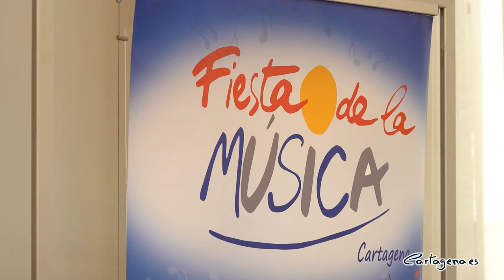Cartagena se suma a la Fiesta de la Música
Cartagena celebrará del 19 al 21 de junio la séptima edición de la Fiesta de la Música. El concejal de Cultura, David Martínez Noguera, ha presentado hoy, 15 de junio, la programación que ha preparado el Ayuntamiento de Cartagena con motivo del Día de la Música.

“Desde 1982, la celebración de la Fiesta de la Música en toda Francia y en el mundo reúne a aficionados y profesionales de la música y al público en general. Se celebra en una fecha única y simbólica, el 21 de junio, día del solsticio de verano y se ha convertido en un gran evento popular gratuito abierto a todos los músicos amateurs de todos los niveles o profesionales”, ha explicado David Martínez Noguera.

“Este 2021 nos sumamos, como en años anteriores, a esta celebración, y lo hacemos con la ganadora de la primera edición del Concurso Musical Joven, Claudia Vergotti”, ha avanzado el concejal.

Martínez Noguera ha recordado que el primer premio del certamen musical que echó a andar en la pasada edición de la Fiesta de la Música consistía en la grabación, mezcla, masterización y producción musical de un single. Así, a lo largo de los últimos meses, Claudia ha trabajado, en las instalaciones que la Concejalía de Juventud dispone en el Centro Juvenil de Canteras, junto al productor musical Daniel Enríquez Alcina y con los músicos Gonzalo Ruiz (guitarra), Alejandro Solano (batería), Javier Cabrera (bajo) y Pepe Ludeña (cuerda y percusión).

Fruto de este trabajo, ha surgido el tema ‘Mejor que no vuelvas’, que ya se puede escuchar y disfrutar en diferentes plataformas.

Un año más, el programa UrbanCTFest 2021 se une a la celebración de esta Fiesta con una Battle Rap clasificatoria que tendrá lugar el 19 de junio, a las 18:00 horas, en el patio de la Concejalía de Juventud y a la que se podrá asistir previa recogida de una invitación. Toda la información está disponible a través de la cuenta de Instagram del programa.

Por otra parte, el domingo 20, la Agrupación Musical Sauces presenta, organizado por el programa Entre Cuerdas y Metales, el concierto ‘Nuestros Jóvenes Solistas’, a las 20:00 horas en el Auditorio El Batel.

En el concierto intervendrán, acompañados por sus compañeros de la banda titular, seis jóvenes solistas. Para más información se puede contactar a través de su correo.

Además, el concejal ha invitado a los músicos y aficionados a la música de Cartagena a sumarse a esta celebración. “El 21 de junio invitamos a todos los músicos de Cartagena a que, desde las 10:00 horas hasta las 22:00 horas, compartan su música y el espíritu de la Fiesta con toda la ciudad actuando desde balcones y ventanas, subiendo a sus redes sociales estas actuaciones con los hasthags FDLM y fiestamusicact”, ha subrayado el concejal.

SEGUNDA EDICIÓN DEL CONCURSO MUSICAL JOVEN FIESTA DE LA MÚSICA

La concejalía de Juventud ha convocado la segunda edición del Concurso Musical Joven Fiesta de la Música, con el objetivo de impulsar, promover y dar a conocer el talento de los jóvenes músicos locales. Las bases del concurso pueden consultarse en la página de la concejalía..

Así, podrán participar todos aquellos solistas o grupos que cumplan con los siguientes requisitos:

a) Residir, a fecha de la publicación de este Concurso juvenil, en Cartagena, o haber nacido en Cartagena.
b) Tener entre 16 y 35 años de edad a la fecha de la publicación.

Además, se admitirá la inscripción de grupos o colectivos aunque un máximo del 25% del total de sus componentes no cumpla alguno de los requisitos establecidos de edad, nacimiento o residencia.

Por otra parte, se establecerán dos premios, de modo que el primer premio consistirá en la grabación de un videoclip para el tema elegido, mientras el segundo premio consistirá en la grabación y mezcla de un single en las instalaciones de las que dispone la Concejalía de Juventud en el Centro Juvenil de Canteras.

El plazo de presentación de solicitudes se abre hoy, 15 de junio, y finaliza el próximo 14 de julio